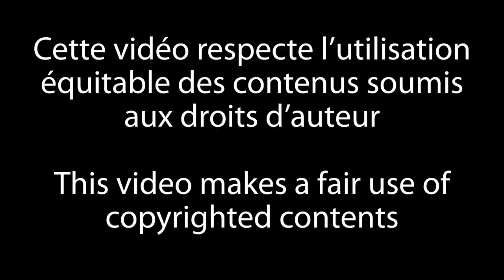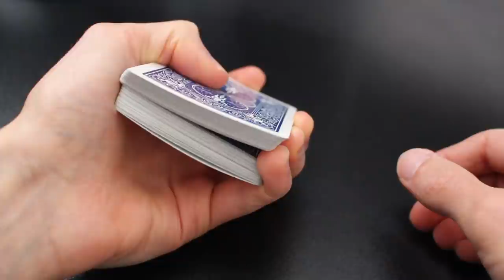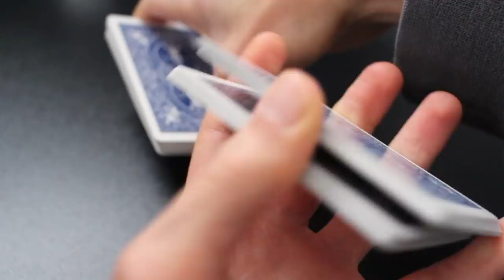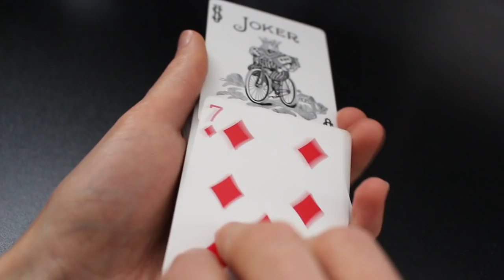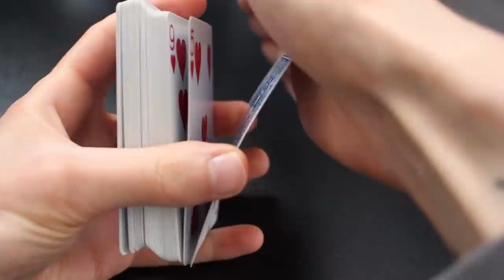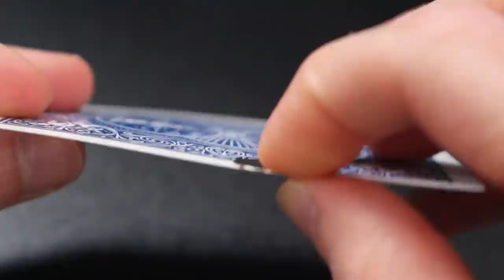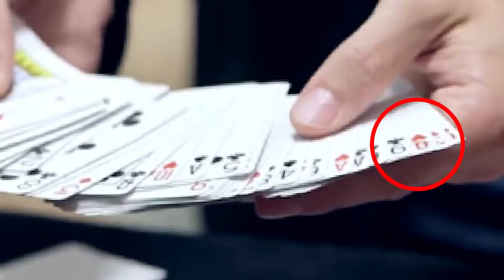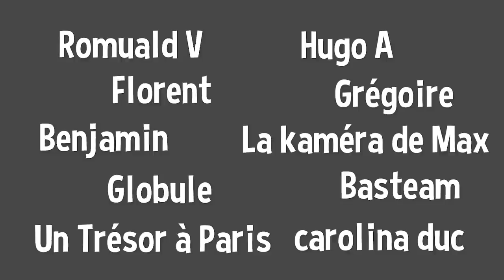Comment a-t-il fait ? - Le rajeunissement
Luc Langevin est capable de faire remonter le temps à son jeu de cartes, mais pas seulement. Il est lui-même capable de redevenir un adolescent l'espace de quelques minutes.

00:00 Intro
00:55 Tour chez Drucker
02:05 Tour avec Jean-Marc Généreux
02:41 Final du tour
03:03 Forçage du 7 de carreau
04:30 Le 7 revient en haut du tas
05:46 Effacement de la signature
07:22 Les cartes deviennent vierges
08:46 Carte signée déchirée
10:21 Carte reconstituée
12:44 Effacement de la signature v2
14:28 Disparition des plis
15:21 Les cartes deviennent vierges v2
16:05 Forçage des cartes
17:17 Apparition du p'tit Luc
19:19 Forçage de la carte v2
20:59 Apparition du p'tit Luc v2
22:04 Conclusion